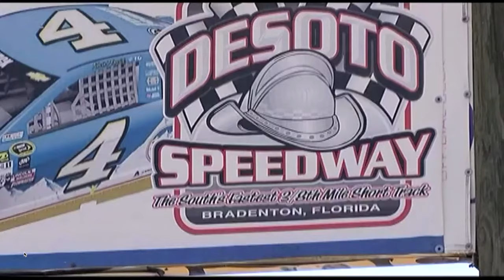I Was On The News!!! (Freedom Factory Interview)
FINALLY MADE IT BOYS!!! We were on the news lol!!!